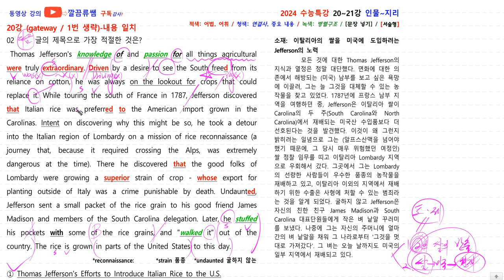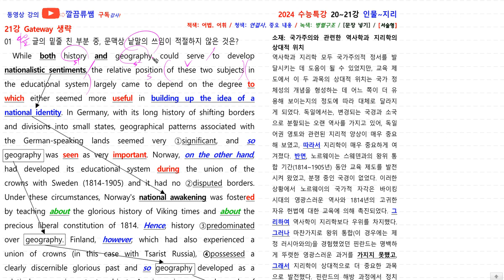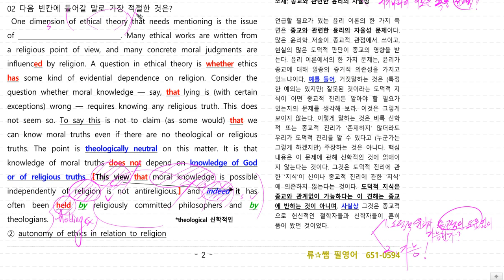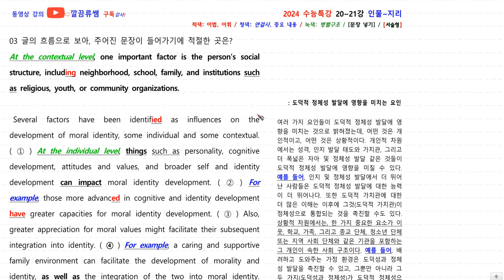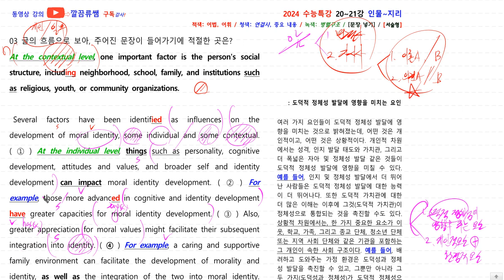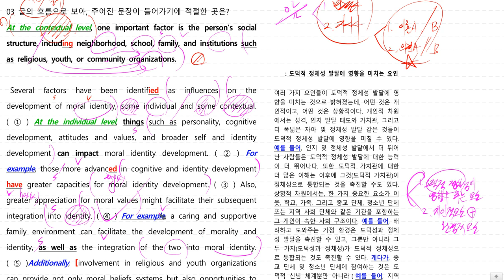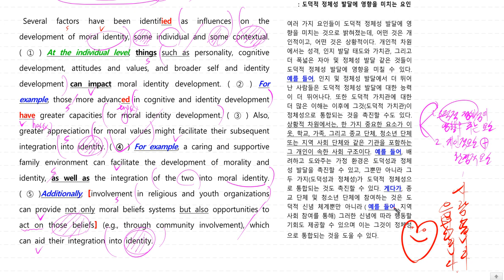2024 수능 특강 영어 20~21강-인물, 철학 [좌지문 우해석](실전스킬 대공개)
-이번 수능은 11월 16일 입니다! 힘들 내십시다~^^
*류쌤필영어  평택 651-0594(영어구사)

-재생 시간
          20강 2번 0:00
                    3번 12:19
          21강 1번  23:18
                    2번 35:35
                    3번 45:10
-동영상 원고는 블로그에 있어요~^^

-두 번째 - 영어 꿰뚫어 보기 1강만 들으삼! :  영어의 틀을 잡아줍니다~^^

-세 번째 : 1), 2) 중 선택하시면 좋습니다~^^
 1) 천일문 기본 33강: 하루 25분 x 33일-에 끝내는 깔끔강의!
 2) 빠바구문해석기법 48강: 하루 10분 x 48강에 끝내자!

-빵빵한 7분영어!: 영어 학습에 꼭! 필요한 부분을 7분 정도의 특강! 특강! 특강!으로 제공합니다!